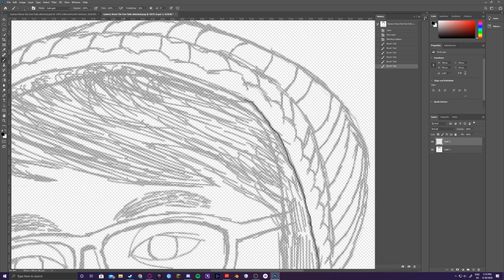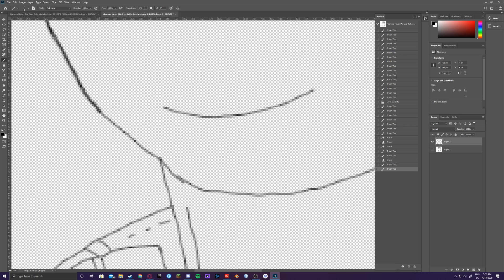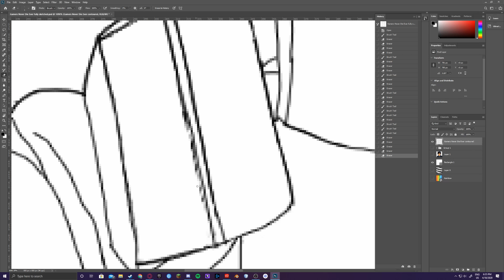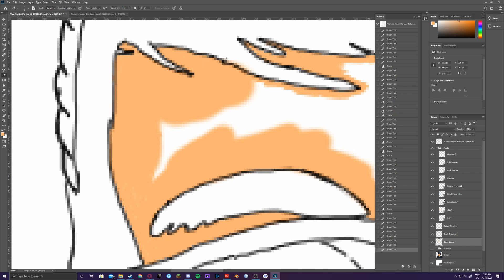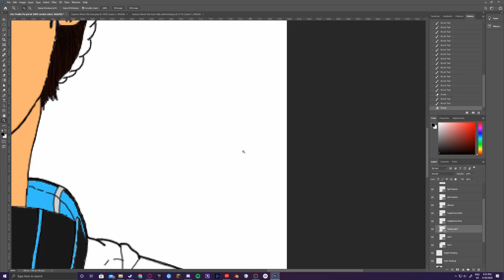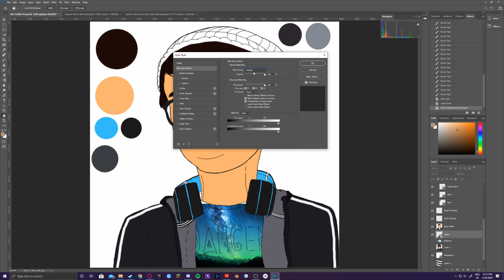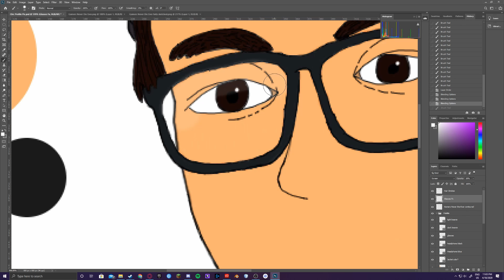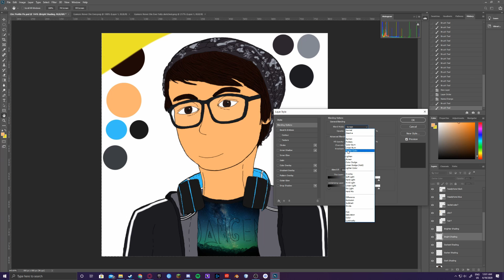Speedpaint - Profile Picture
I recorded this so long ago and realized I have about 160 GB that I could be using on my hard drive... I hope you guys enjoy this video, you can vibe with the music and/or just chill with the artwork being made.

[Art Info]
Duration: 16 Hours
Program: Photoshop
Graphic Tablet: Huion H420 (yes, I know this sucks for detailed art)

[Music]
This music comes from various artists that you should go check out, links to them are in the description of the video linked above. In addition, the tracklist is also in the video linked above.